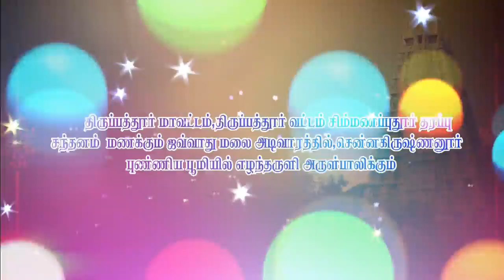pampai amman pattumaariammanAmman Songsஅம்மன் பாடல்கள்tamil bakthi songsamman bakthi padalgal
pampai Aadi Maasamamman pattumaariammanAmman Songsஅம்மன் பாடல்கள்veeramanidaasan ammantamil bakthi songsamman bakthi padalgalAayirangkann Maariyammaamman songs tamilamman devotional songslr eswari amman songsmariamman songstamil amman songsdurgai amman songsamman songs devotional tamilnew amman songsdurgai amman songs in tamil